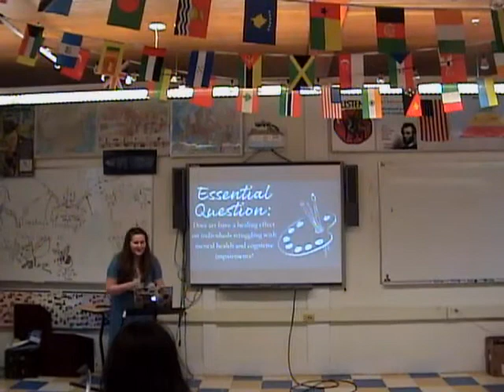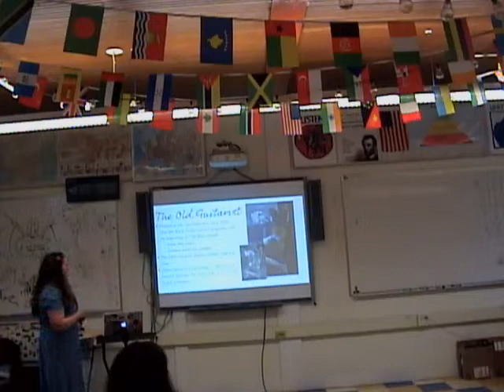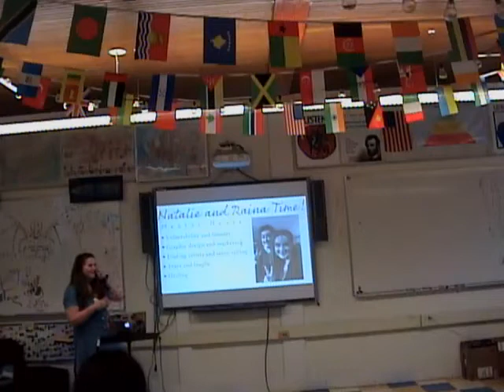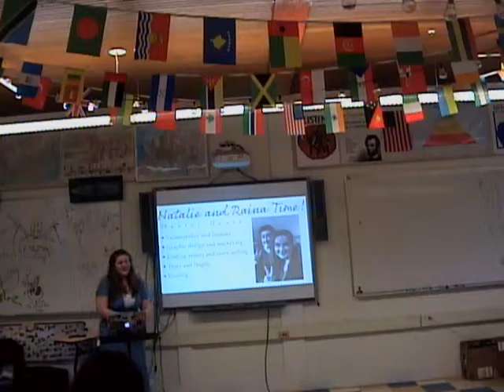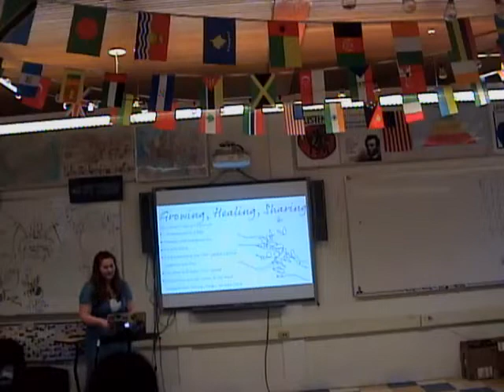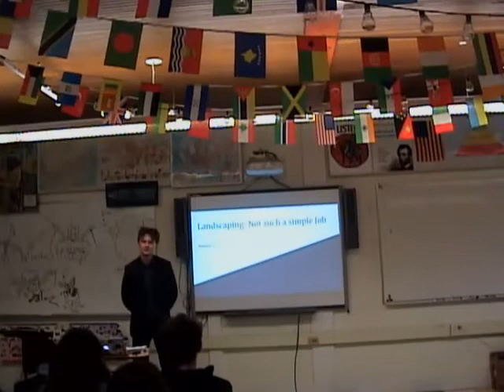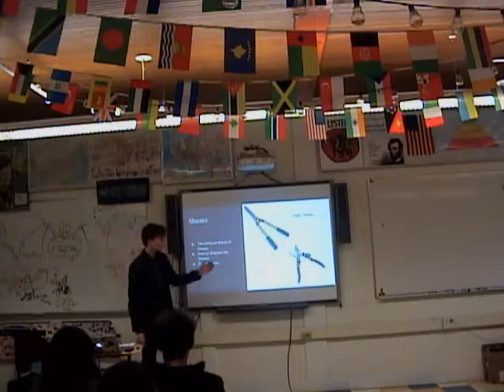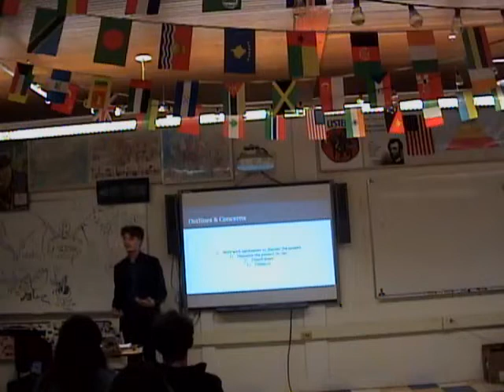2022 capstone 2